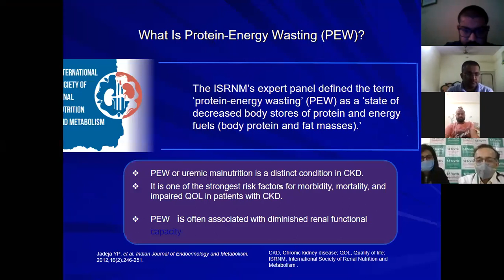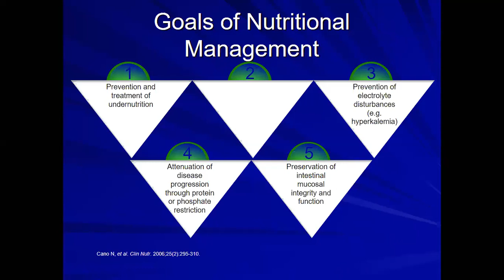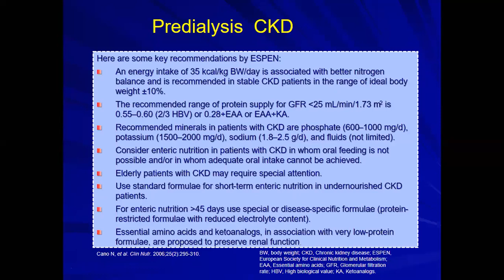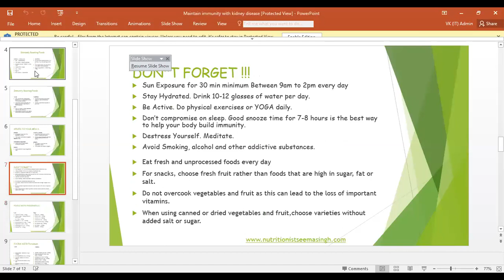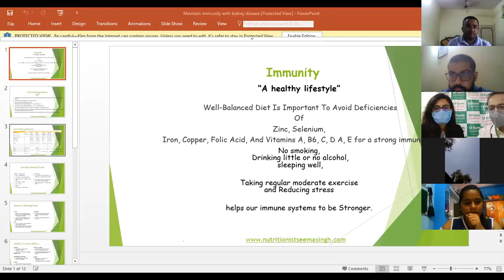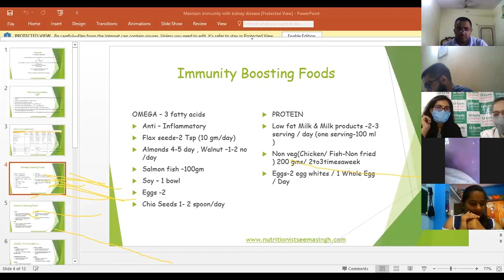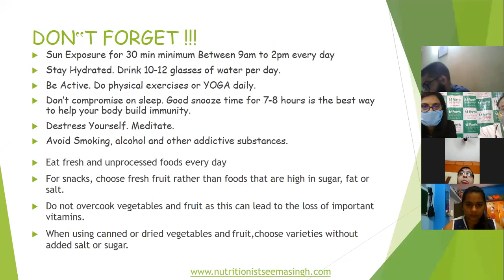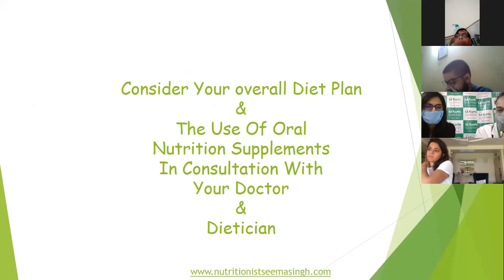Safe Immunity booster foods for kidney patients- by Dr. Sanjeev Gulati and Seema Singh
Kidney care foundation society Rajasthan , The kidney warrior Foundation and Fortis Hospital , Vasant Kunj Jointly organised a webinar on ""Immunity booster foods for kidney patients.

Dr. Sanjeev Gulati,
Director and HOD
(Fortis Hospital Vasant Kunj, New Delhi)
M.D, DNB, DM (Nephrology), MNAMS, FIPN, FIAP, FRCPC, FISN.

Dr. Seema Singh
Chief Clinical Nutritionist and HOD (Fortis Hospital Vasant Kunj, New Delhi)
Nutritionist and Dietitian(therapeutic and lifestyle sciences)